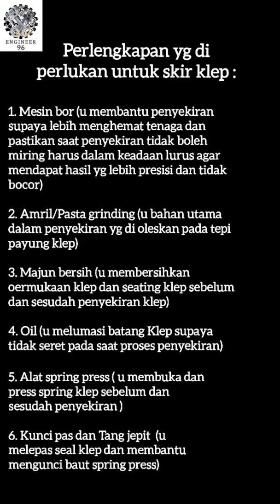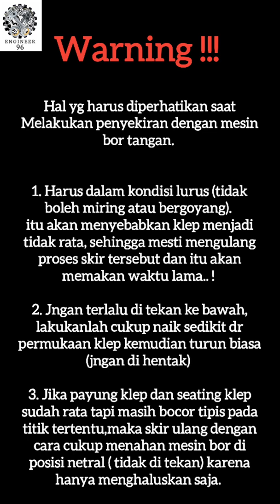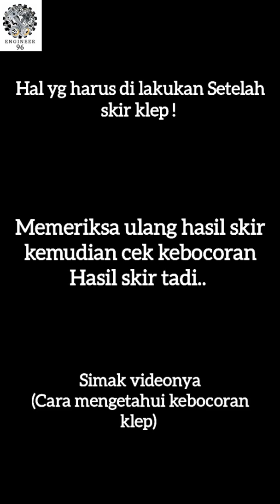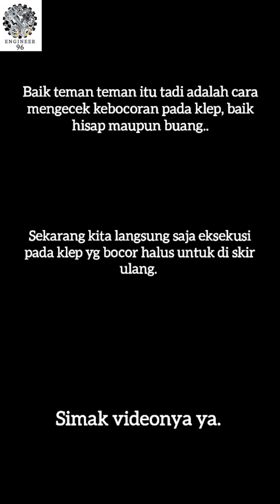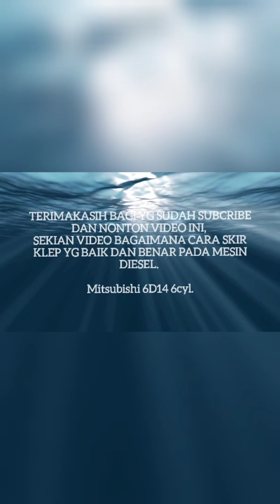CARA SKIR / SKUR KLEP YANG BAIK pada mesin ( Mitsubishi 6D14 )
Kembali lagi dengan Engineer96.

Cara Skir klep yang benar itu ya yang hasilnya bagus, kalo soal benar dan tidak saya kurang yakin namun memang cara skir klep di bengkel-bengkel maupun di kapal itu beragam caranya. dan jika tidak benar, tidak mungkin hasilnya normal, betul tidak. nah begini cara skir klep yang menurut saya sangat mudah.

Cara Skir / Skur Klep Pakai Bor Listrik
1.Yang pertama harus anda siapkan adalah bor listrik yang tak terlalu besar, karena jika terlalu besar anda akan pegal memegangnya, heheheh.

2.kemudian pasang mata bor atau batang besi sebesar gagang klep di bor listrik.atau bisa langsung di pasang pada mesin bor tersebut.

3.Cari Selang yang masuk dan agak seret ke batang klep. selang ini yang nantinya menghubungkan klep dan bor. jika tidak maka langsung pun bisa.

4.Oleskan Amril atau Ginding Paste pada payung klep bagian yang menyentuh siting klep agak banyak ya. Ada dua bagian pada Amril Coarse end dan Fine End, coarse ( pasta yang kasar ) dan Fine ( pasta untuk menghaluskan ). jika anda melakukan penggantian klep atau siting maka pakailah dulu bagian kasar untuk meratakan dan terakhir dihaluskan dengan pasta amril Fine end.

5.Beri pelumas pada batang klep dan masukan klep. bisa juga amril di beri sedikit oli atau minyak tanah atau bensin supaya tidak terlalu kental dan berat ketika diputar.

6.masukan selang pada batang klep dan hidupkan bor untuk memutar klep sambil sesekali di angkat dan di tarik untuk merapatkan klep dan siting.
untuk lama proses skir relatif, cek sesekali dan lakukan proses skir / skur jika masih belum rata dengan mengoleskan kembali amril.

Awas!
posisi bor dan klep harus diusahakan lurus. Setelah klep dan siting rata, yang bisa dilihat di klep dan siting yang terdapat goresan halus merata, hentikan dan bersihkan klep serta sitingnya. Untuk proses pengecekan kebocoran nanti saya jelaskan di bawah.

Cara Skir / Skur Klep Manual Pake Tangan
1.Langkah sama seperti langkah dengan memakai bor listrik, namun tidak memakai bor listrik.

2.Putar dengan tangan, caranya di pilin menggunakan kedua telapak tangan atau di geleng-geleng. Satu arah putaran di tarik untuk menekan klep ke siting klep, satu arah putaran balik sambil agak diangkat untuk merenggangkan payung klep. setelah dirasa klep dan siting merata, kemudian bersihkan klep dan siting. Untuk proses pengecekan kebocoran nanti saya jelaskan di bawah.

Cara Cek Kebocoran Klep
Cara ini untuk mengecek kebocoran klep, baik yang telah dilakukan proses skir / skur atau yang hanya sekedar ingin mengecek ketika membongkar silinder head.

Bagaimana langkahnya, berikut ini.
Posisi klep, seal klep dan per klep harus terpasang. Arahkan posisi lubang IN atau EX ke arah atas dan masukan bensin maupun solar ke lubang IN atau EX manifold . Lihat pada payung klep apakah ada rembesan bensin atau tidak. jika tidak ada rembesan maka berarti klep tidak bocor.
Bisa juga dengan menuangkan solar ke dalam manifold secukupnya,kemudian pakai angin compressor untuk mengecek kebocoran. Lihat pada permukaan solar di manifold apakah ada gelembung atau tidak,jika ada gelembung berarti kleo tersebut bocor.

Nah mudah bukan Cara Skir atau Skur Klep / Katup diatas, semoga bermanfaat

Jngan lupa dukung channel Engineer96 dengan Klik tombol Subcribe, Like jika suka dengan videonya, Share ke teman teman kalian agar tidak ketinggalan berita terupdate dri Engineer96 dan Comment jika ada yg mu dan sampaikan..

Terimakasih 🙏